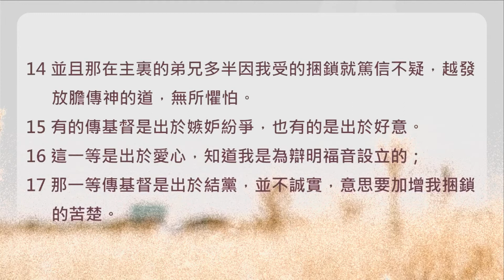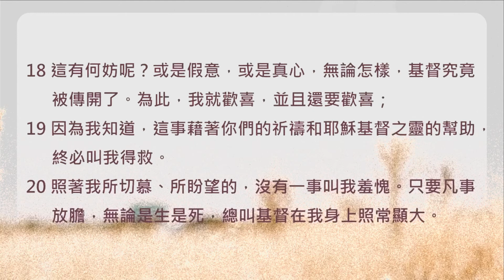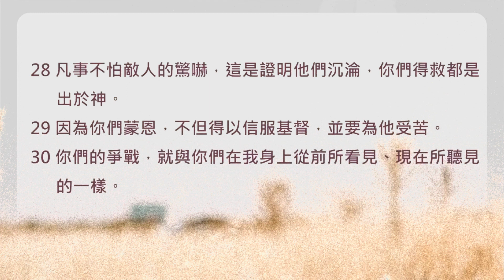【晨曦甘露】一天一章陪你读圣经@腓立比书@第1章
赞美灯塔教会奉献方式：
🙏🏻马来西亚本地奉献赞美灯塔教会奉献方式：
1. DuitNow and E-Wallet GIVING 电子钱包奉献 - 扫描二维码奉献

3.本地CDM现款汇款机